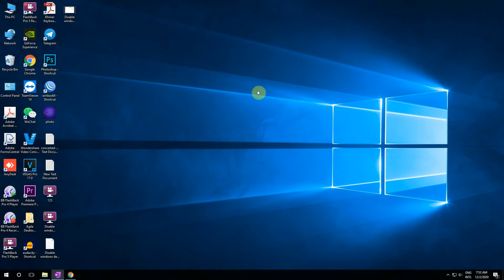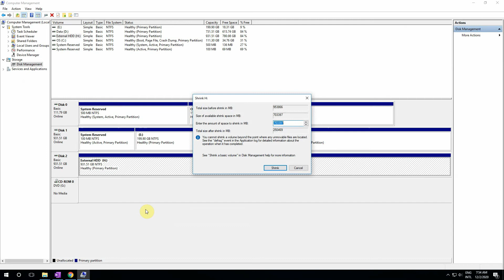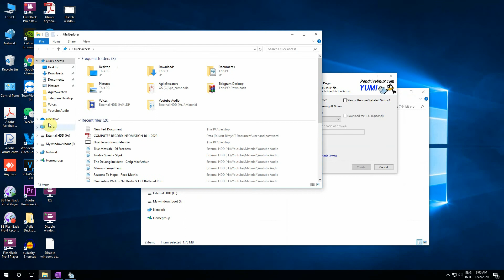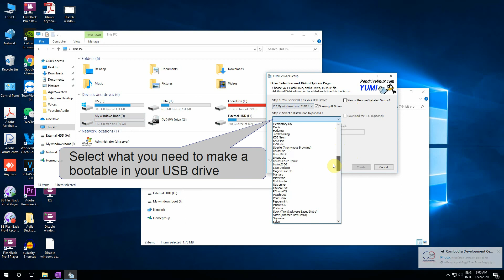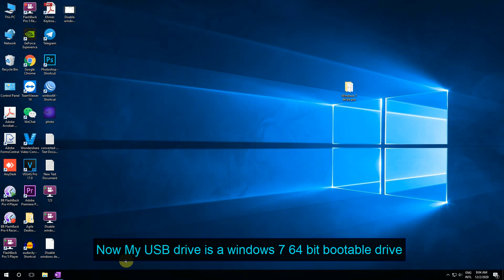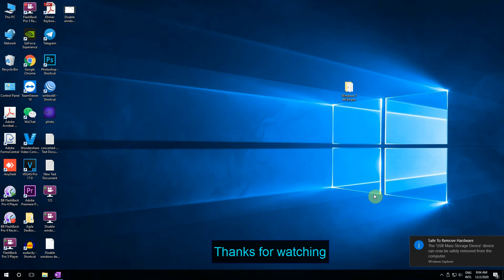How to boot windows from External USB drive without Formatting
Hello everyone in this videos I will show you how to make a windows USB bootable drive, use your external hard disk drive to boot windows without formatting which will never lost your files or document on your external. the purpose is to set up new windows on a new computer with an external USB. I hope this videos will help you create your own bootable drive.

How to boot windows from USB drive
How to create USB bootable windows 7/8/8.1/10
make a  bootable USB drive
boot windows 7 from USB Drive
boot windows 7 from external Hard Disk Drive
Boot windows from USB Drive
Boot windows 10 from USB Drive
Boot Windows 10 From USB Hard Disk
How to setup windows operating system
How to make my own bootable usb drive
multiboot creator
Yumi boot usb